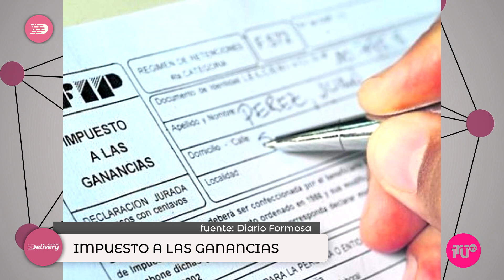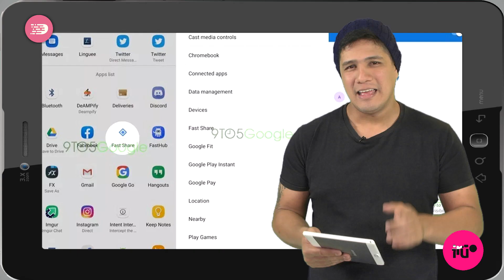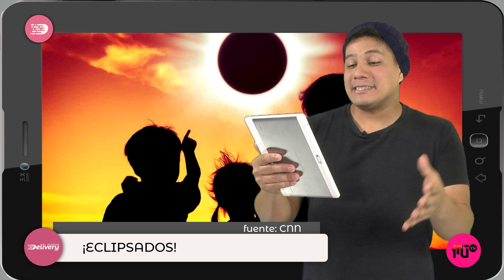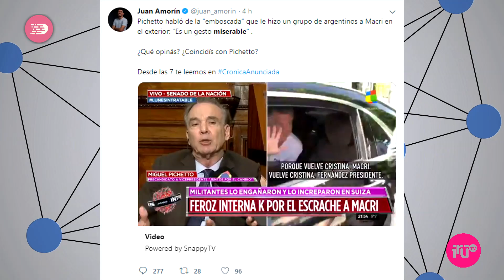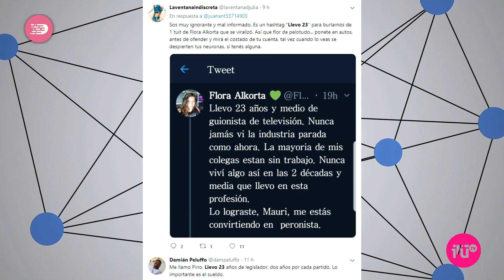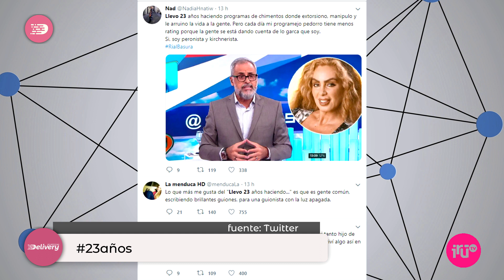Eclipsados || DeliverydeNoticias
Enterate de estas y otras noticias de la región del NEA y el mundo en iRuTv un programa de millenials hecho por millenials

1:16 Noticias al paso: Compromiso con el cuidado del medio ambiente en el G20
5:32 3x1: FAST SHARE, una nueva forma de pasarnos archivos
8:04 Trending Topics
10:25 Deportes: Semifinal Copa Mundial Femenina
12:06 Video LOL: tu cuando te dejan cuidando a tu sobrina

Se parte de nuestra Comunidad Irutiana, Seguinos!!